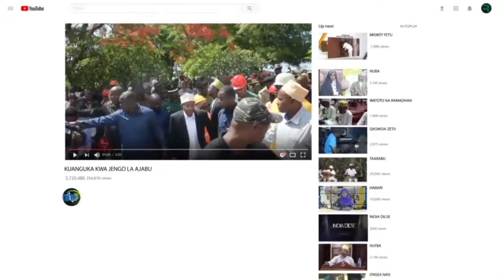ONYO MOJA TU LA MAKAMU HII KAMPUNI IKICHELEWA HAINA KAZI TENA PEMBA-SHUMBA MJINI BANDARI YAMKASIRSHA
Makamu wa Pili wa Rais wa Zanzibar Mhe. Hemed Suleiman Abdulla amemtaka Mkandarasi wa Kampuni ya Comfix & Engineering anaejenga Bandari ya Shumba Mjini kuhakikisha wanamaliza ujenzi kwa wakati uliopangwa na kwa kiwango kilichokusundiwa na kushindwa kufanya hivyo atakuwa amejinyima fursa ya kuendelea kufanya kazi na Serikali ya Mapinduzi ya Zanzibar.

Akikagua maendeleo ya ujenzi wa bandari hiyo Mhe. Hemed amesema eneo la Bandari ya Shumba lina uhitaji mkubwa kwa wananchi wanaoishi hapo hasa ukizingatia shuhuli zao nyingi za kiuchumi zinategemea Bandari kwa kutoa na kupokea bidhaa mbali  mbali kutoka nchi jirani.

Mhe.Hemed amefahamisha kuwa kukamilika kwa bandari hio itatoa fursa ya kupatikana kwa  ajira kwa vijana wazawa na wa vijiji jirani sambamba na  kuwaondolea changamoto ya kusafiri masafa ya mbali kwa ajili ya kusafirisha na kupokea mizo yao.

Makamu wa Pili wa Rais wa Zanzibar amesema endapo Kampuni ya Comfix itashindwa kukamilisha mradi kwa wakati uliopangwa italazimika kuilipa Serikali kutokana na hasara watakayoisababishia kwa kipindi chote ambacho  wamefanya kazi nje ya makubaliano ya kimkataba.

Wakati huo huo Makamo ya wa Pili wa Rais amekagua ujenzi wa barabara ya Micheweni - Kiuyu Maziwango'mbe yenye urefu wa Km 7.5 inayojengwa na Mkandarasi Kampuni ya Iris Contraction Company inayotarajiwa kukamilika mwishoni mwa mwezi wa September.

Mhe.Hemed ameseme Serikali ya Awamu ya Nane (8) inayoongozwa na Rais Dkt Hussen Mwinyi imejipanga kuzijenga kwa kiwango cha lami barabara zote zilizomo latika mpango mkakati mjini na vijijini ili kuharakisha upatikanaji wa maendelo kwa wananchi wote  wa zanzibar.

Sambamba na Hayo Makamu wa Pili wa Rais wa Zanzibar amemtaka Mkandarasi Salim Construction Ltd anaejenga mradi wa Skuli za Sekondari Konde na Kifundi kuongeza kasi katika ujenzi wa mradi hio pamoja na  kufanya kazi usiku na mchana ili kuhakikisha wanakabidhi miradi hio kwa wakati uliopangwa.

Amesema dhamira ya Rais Dkt Mwinyi ni kuona wanafunzi wanasoma katika mazuri yenye miundombinu bora inayokidhi mahitaji yote ya kufundishia na kujisomea ili Zanzibar iwe na wasomi bora wa fani mbali mbali.

Aidha Makamo wa Pili wa Rais amewataka wananchi wa Jimbo la Konde kuacha kusikiliza maneno yasiyo nantija kwao na badala yake wamuunge mkono Dkt Mwinyi katika kuhakikisha Taifa linasonga mbele kimaendeleo.

Kwa upande wao mawaziri wenye dhamana ya kusimamia miradi hio wamesema dhamira ya serikali ni kuhakikisha inawaletea maendelelo wananchi wake hivyo wakiwa ni wenye dhamana ya wizara hizo watahakikisha wanasimamia vyema miradi hio ili iweze kukamilika kwa wakati uliopangwa na ubora uliokusudiwa kwa lengo la kuwaondolea changamoto mbali mbali zinazowakabili wananchi wote wa Zanzibar.

Wamesema Rais Dkt Mwinyi ametekeleza kwa vitendo yale yote aliyoyaaahidi kwa wananchi na ilivyoelekezwa katika ilani ya chama cha Mapinduzi hivyo ni wajibu wa wananchi kuendelea kumuunga mkono ili aendelee kuiletea Zanzibar Maendeleo.

Kwa upande wao wakandarasi wanaojenga miradi mbali mbali ikiwemo wa Bandari ya Shumba na barabara ya Micheweni- Kiuyu Maziwango'mbe na Skuli za sekondari Konde na Kifundi wamemuahidi Mhe. Makamu wa Pili wa Rais kuwa watafanya kazi usiku na mchana na kuongeza rasilimali watu na vifaa ili kuhakikisha wanakamilisha kwa wakati ujenzi wa miradi hiyo.

Wamesema licha ya changamoto ya uhaba wa maeneo ya kufanyia kazi na changamoto ya mvua zilizokwamisha ujenzi wa  miradi hio wameiomba Serikali ya Mapinduzi ya Zanzibar kuwaamini kuwa wataijenga miradii hiyo kwa viwango na ubora wa  hali ya juu ili iweze kudumu na kutumika kwa muda mrefu kwa faida ya vizazi vya sasa na baadae.

Makamo wa Pili wa Rais wa Zanzibar amekamilisha ziara yake katika Mkoa wa Kaskazini Pemba kwa kukagua miradi mbali mbali ikiwemo MRADI WA UJENZI WA BARABARA YA MICHEWENI- KIUYU MAZIWANGO'MBE, BARABARA YA MICHEWENI- SHUMBA MJINI, BANDARI YA SHUMBA MJINI, SOKO LA WAJASIRIAMALI TUMBE, BARABARA YA MAPOFU- TUMBE, SKULI YA SEKONDARI KONDE NA SKULI YA SEKONDARI KIFUNDI.

1. Makamu wa Pili wa Rais wa Zanzibar Mhe. Hemed Suleiman Abdulla akizungumza na wananchi wa Kiuyu Mbuyuni Wilaya wa Micheweni Pemba mara baada ya kukagua maendeleo ya ujenzi wa mradi wa Barabara ya Micheweni- Kiuyu Maziwango'mbe inayojengwa na Mkandarasi Kampuni ya IRIS Contraction Company ikiwa ni muendelezo wa ziara zake za kukagua miradi ya maendeleo inayojengwa Kisiwani Pemba.